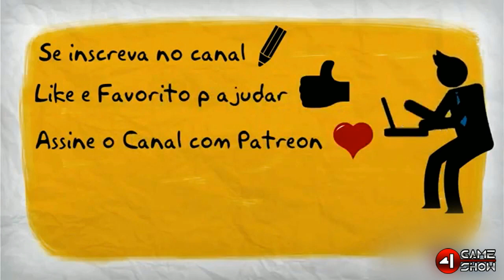Heroes of the Storm #2 . Primeiras Impressões . HOTS Alpha